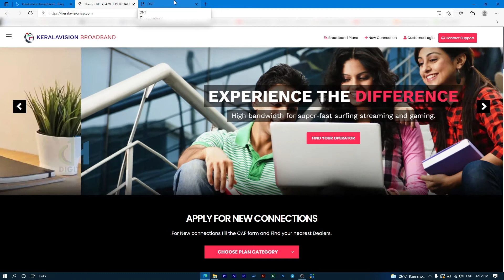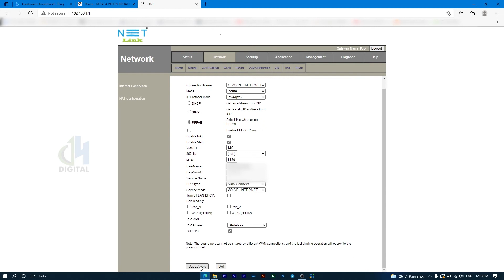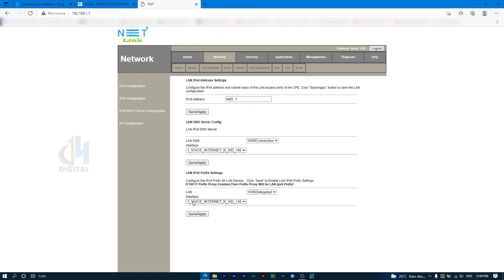IPV6 Configuration | Malayalam | Kerala vision Broadband |netlink HG323RGW | മലയാളം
IPV6 Configuration | Malayalam | Kerala vision Broadband
കേരളവിഷൻ ബ്രോഡ്ബാൻഡ് ഇപ്പോൾ IPV6 ആയി...netlink മോഡത്തിൽ എങ്ങനെ IPV6 കോണ്ഫിഗർ ചെയ്യാം എന്ന് നോക്കാം